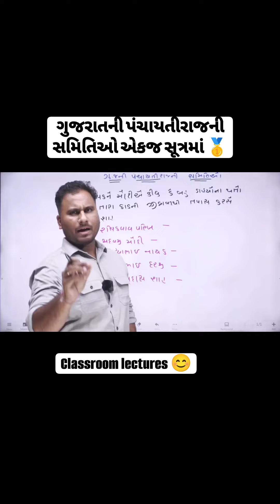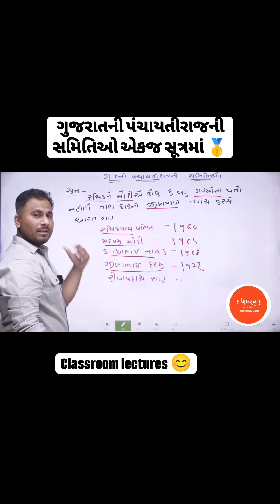ગુજરાતની પંચાયતી રાજની સમિતિઓ